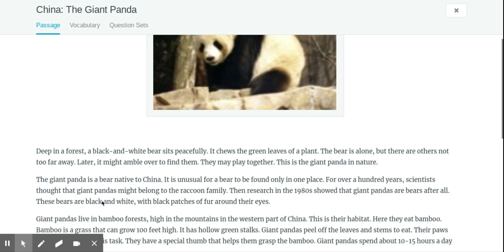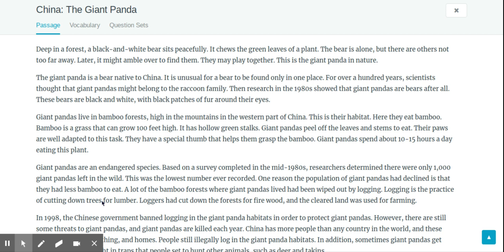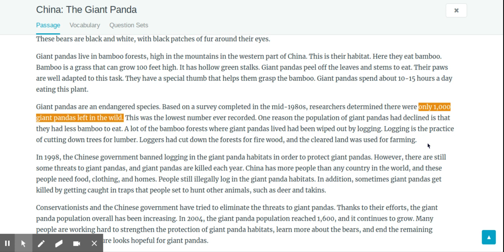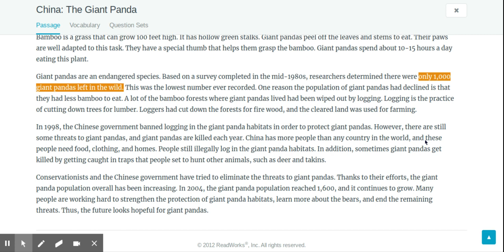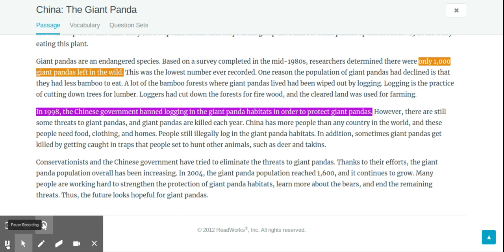China: The Giant Panda, Third Grade Reading Passage